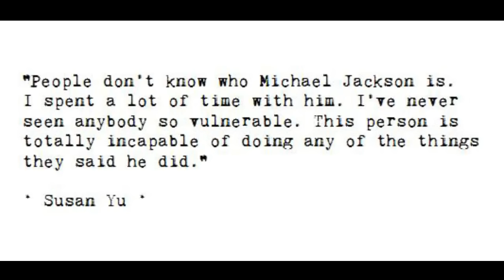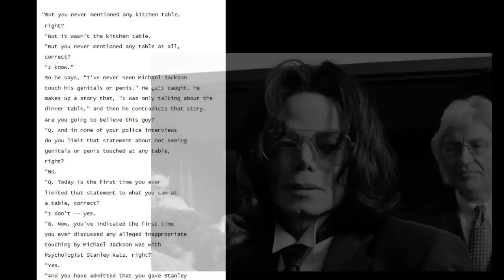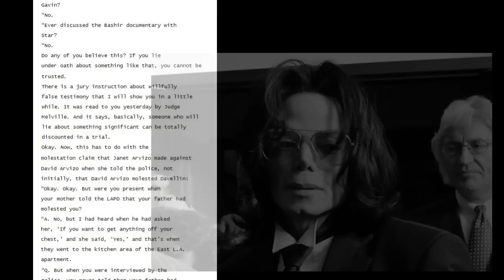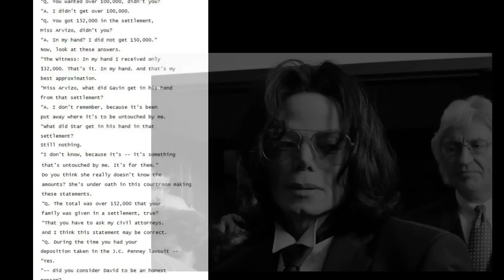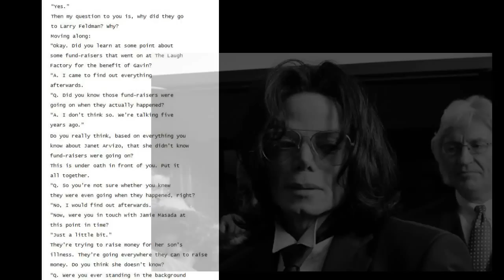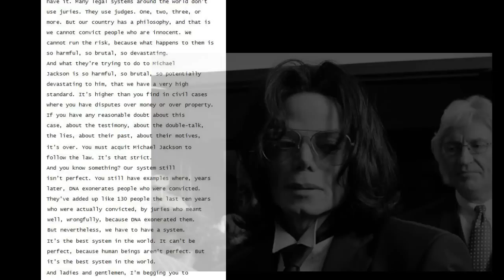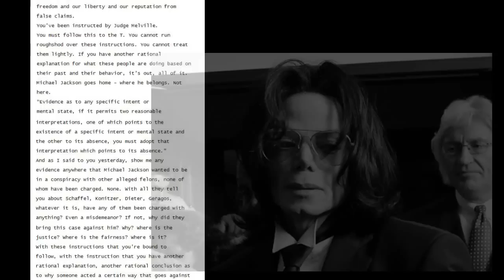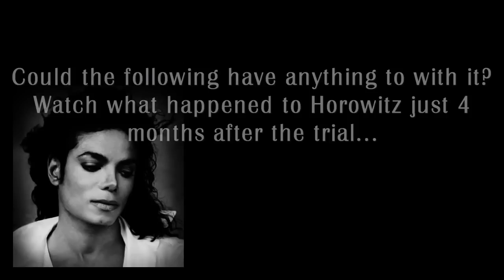Michael Jackson defense closing arguments part 4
Last part of the closing arguments by Thomas Mesereau for the defense in the Michael Jackson trial 2004/ 2005.
With a surprise ending! Watch!